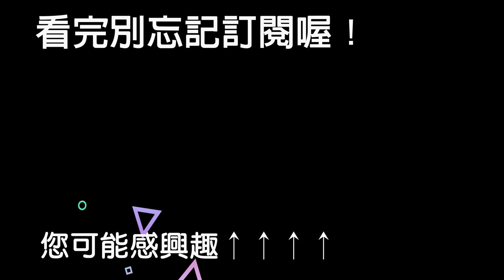雪地發現「會動的紙箱」狗狗救下7隻凍僵奶喵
原來並非所有的哈士奇都會拆家，Banner就非常穩重。牠對其他小動物充滿愛，希望這隻狗媽媽和小貓們未來的生活都能越來越好吧～

歡迎加LINE 好友：@322zirll